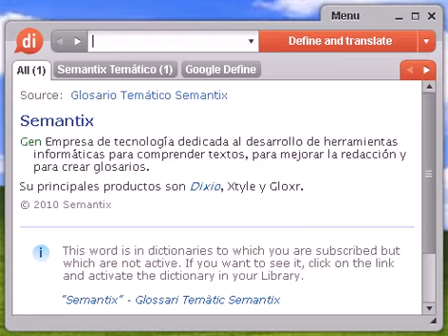Definición de molona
molona, diccionario, define, definir, significado, español, castellano, Dixio